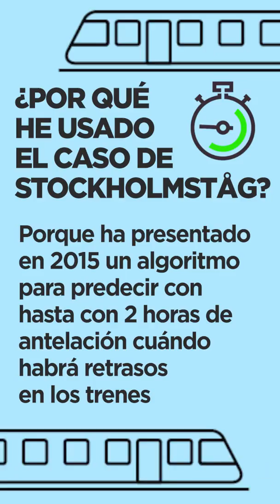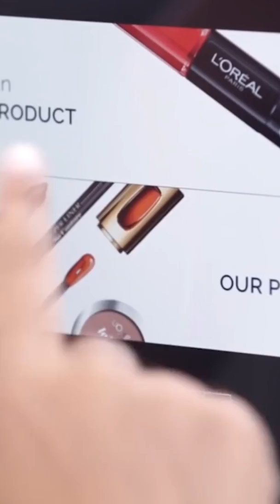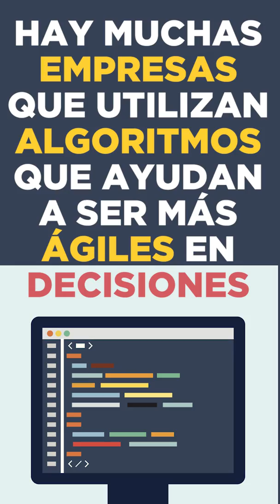Tu empresa será un algoritmo | Pablo Foncillas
En estos momentos hay empresas que ya están aplicando los algoritmos para ofrecer una mejor experiencia de consumo al cliente. Como es el caso de Netflix, que en algunas de sus series ya están empezando a ‘guionizar’ su contenido en base a lo que aprenden de analizar los datos de los usuarios. En el capítulo de esta semana Pablo Foncillas, asesor empresarial y divulgador en innovación empresarial desde el claustro de una reconocida institución académica , nos introduce a un futuro no muy lejano: el uso de los algoritmos en las empresas. La complejidad de los números  están ayudando tanto a empresas de la nueva economía como tradicionales. “Las empresas van a ir generando la necesidad de disponer de algoritmos que acompañen en el proceso de compra”, remarca Foncillas, estas cada vez serán más y más comunes.